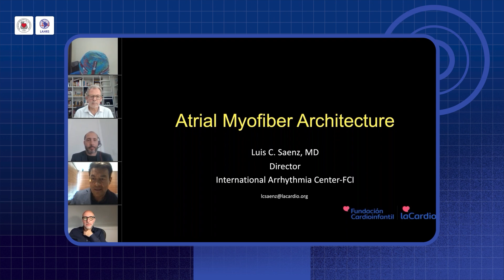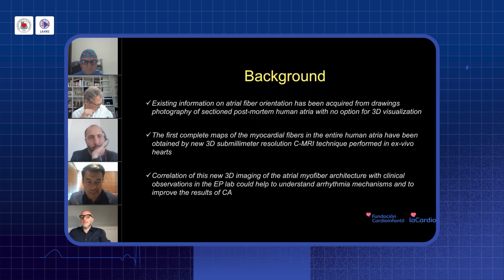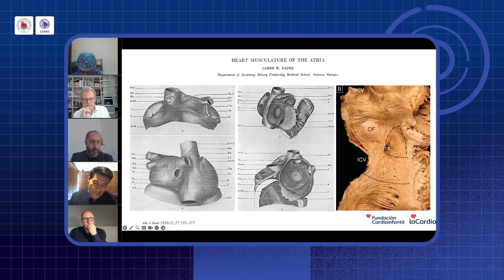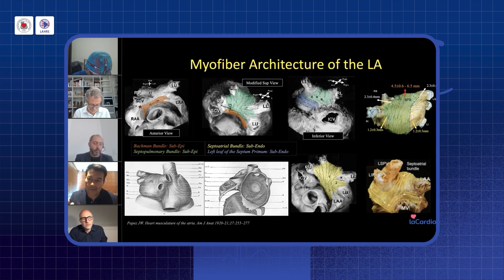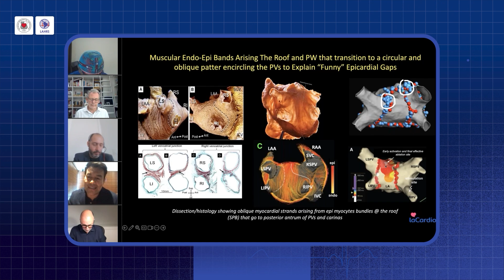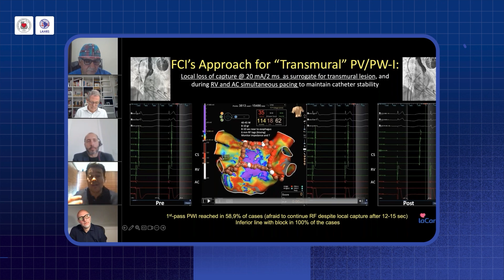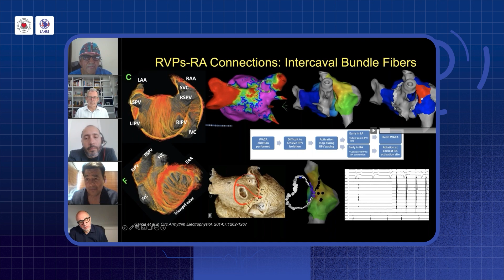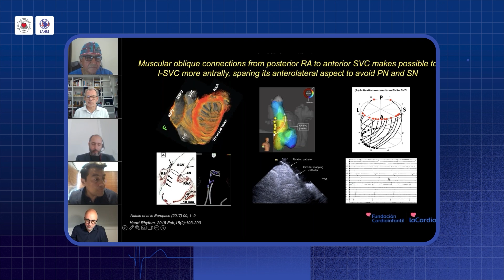SUMMIT: Arquitectura muscular endo y epicárdica de las aurículas (BLOQUE 1)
Primer Summit de Arritmias Cardíacas Complejas
Curso Organizado por la Sociedad Peruana de Cardiología y la Sociedad Latinoamericana del Ritmo Cardíaco
Ponencia a cargo del Doctor: Luis Carlos Saenz de España

Visítanos en nuestra página web donde subimos contenido especializado para Médicos Cardiólogos.